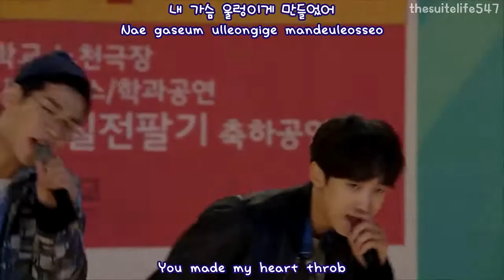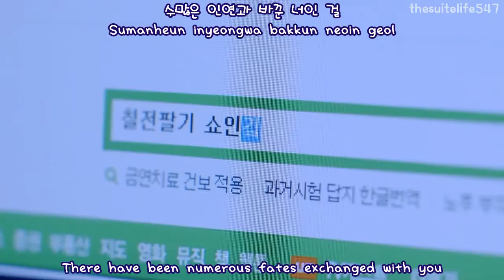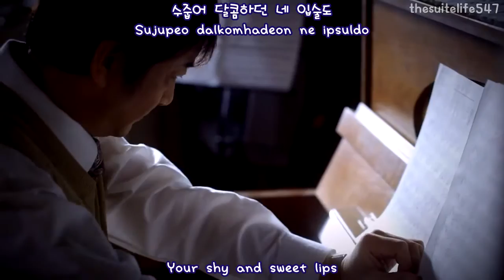Perseverance Goo Haera Cast - Bounce (Hangul, Romanization, Eng Sub)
Perseverance Goo Haera Cast (Jinyoung, Min Hyorin, Kwak Siyang, Yoo Sungeun, Park Kwangsun, Henry) - Bounce. Hangul, Romanization, Eng Sub.